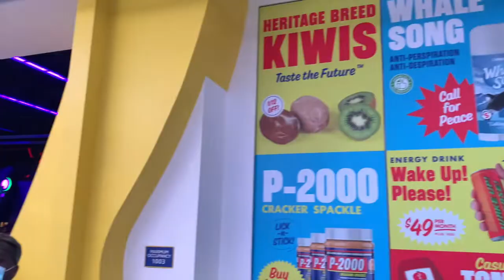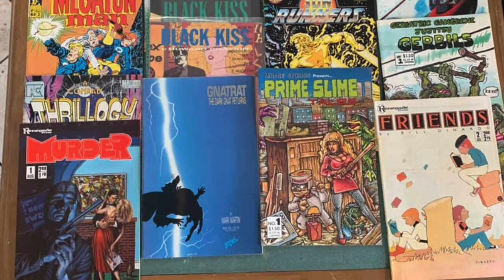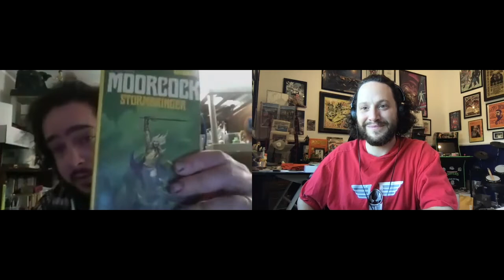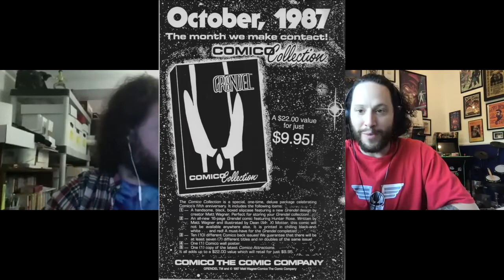#57 Devil's Legacy #12 (Vol 2 #12)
This is it...the final battle between Argent and Grendel. In this last chapter of Christine Spar's story the tension and the action are racing at top speed to the final showdown.  While Grendel faces off with its fiercest foe, Ginny and Brian zip around town trying to find Christine, but will they reach her in time?  Will any one survive this most epic battle??? Buy the comic, buy the omnibus, read your back issue, then join us for the epic conclusion!!

Also if you leave us a 5 star review on Apple Podcasts we'll get you in line for our epic one of a kind Grendel Zine with art from The Pander Bros, John K. Snyder, Joe Matt and tons more!!

@CosmicLion on Instagram

Ben Granoff
@BenGranoff on Instagram

Much love to Matt Wagner who is now on instagram @MattWagnerComics